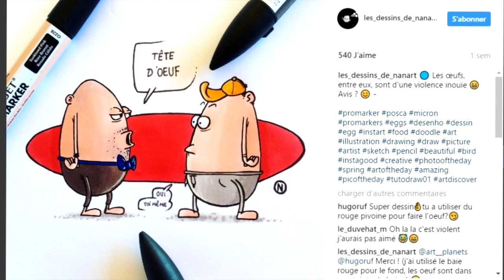Dédicace Carcassonne + VOS 10 dessins instagram !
Petite annonce dédicace & 10 de vos dessins Instagram !

10 de vos dessins d'instagram, c'est une première ! Si
jamais ça vous plait, j'en ferai de temps en temps :D

Infos pour la séance dédicace :

Lieu : Au magasin Cultura de Carcassonne
Date : Samedi 13 mai 2017 de 10H00 à 12H00
et de 14H00 à 18H00

Met un post'it ou un réveil pour pas oublier ! x')

Mini compilation de vos dessins sur instagram !
Carcassonne tu viendras?